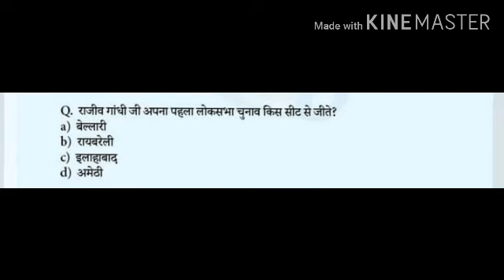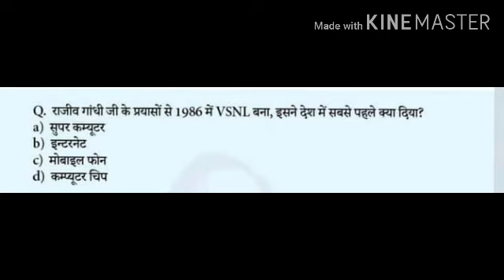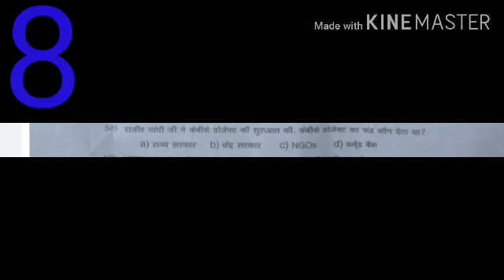🔵 Rajiv Gandhi samanya gyan pratiyogita/quiz 2020 | राजीव गाँधी सामान्य ज्ञान प्रतियोगिता